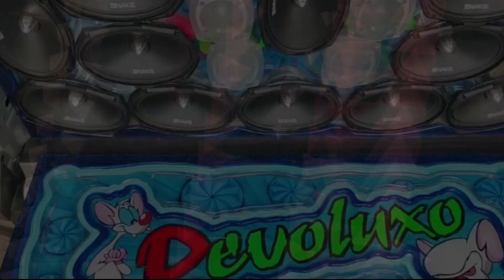SAVEIRO DA DEVOLUXO COM 16 SUBWOOFER E 6X9 SNAKE NAS PORTAS E TRASEIRINHA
● Quer seu som aqui no canal? Chama a gente no WhatsApp